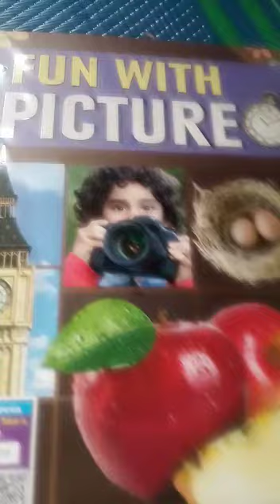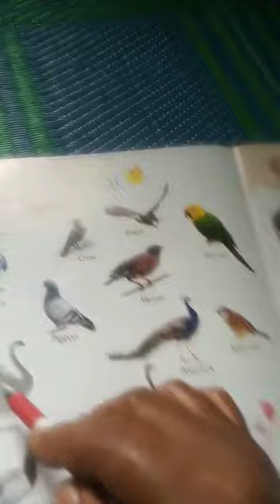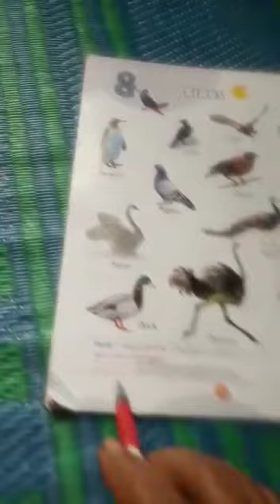KG- 1 EVS- FUN WITH PICTURE LESSON- 8 BIRDS- HOMEWORK- EACH WORDS- TIMES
OM
ONLINE  CLASSES